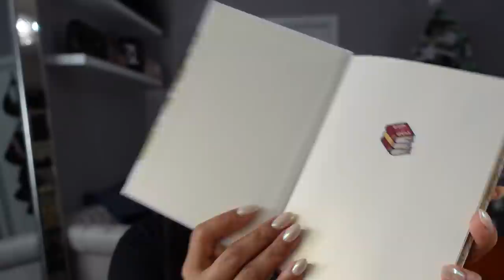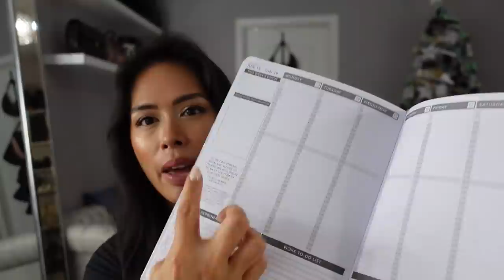YOUTUBE Q&A 🤩 HOW MUCH I MAKE, LIFE AFTER QUITTING LAW, BEING A SAHM, CONTRACT NEGOTIATIONS 📑💰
Last summer I quit my full time 9-5 job in corporate law to be a stay at home mom... and do YouTube! This is part 1 of 2 YouTube Q&A videos, and I discuss contract negotiations, sponsorships, and answer your questions about being a YouTuber, including the most often asked: "How much money do you make?”

"WHAT'S SPINNING IN THE BACKGROUND?"

ROSE FOREVER NY $20 off w/code aheatedmess20

TUBEBUDDY Free 30 day Trial
VIDEO HUSKY Save $100 off video editing!